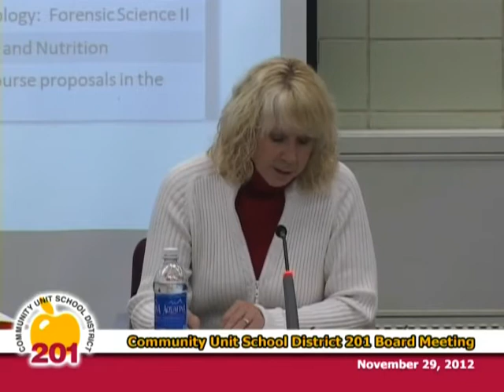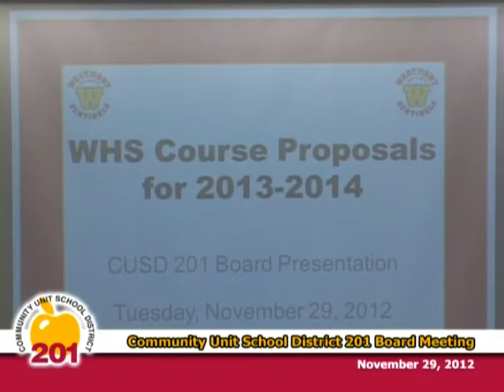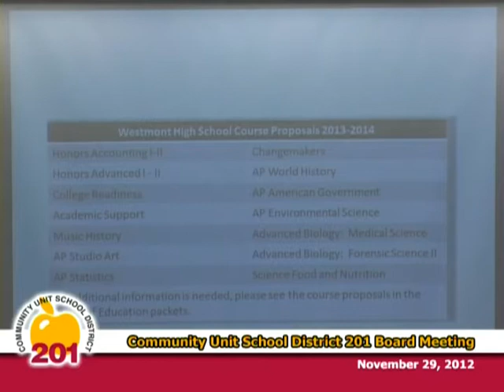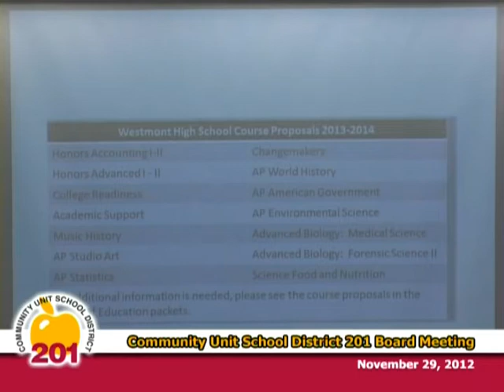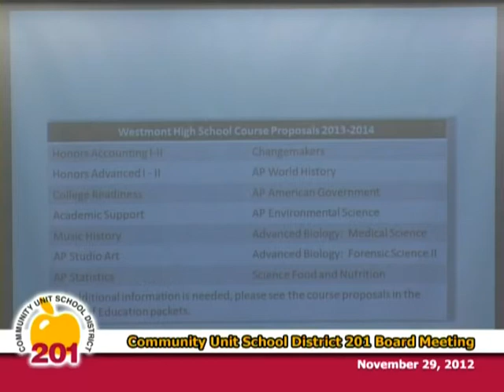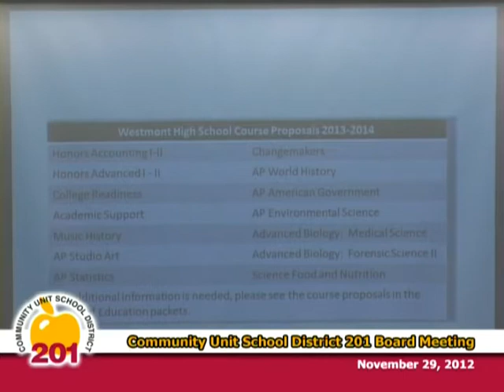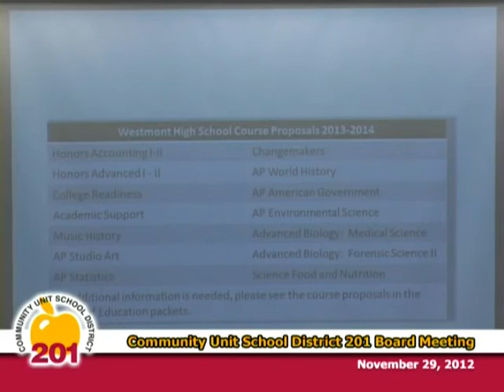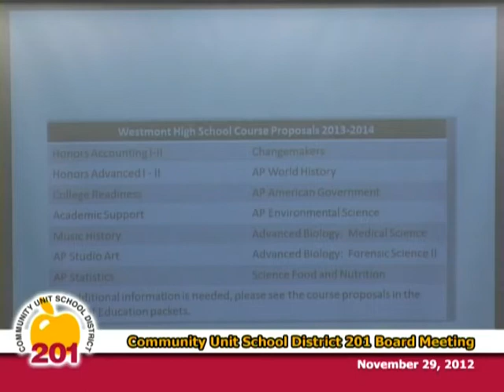2012-11-29 Community Unit School District 201 Board Meeting